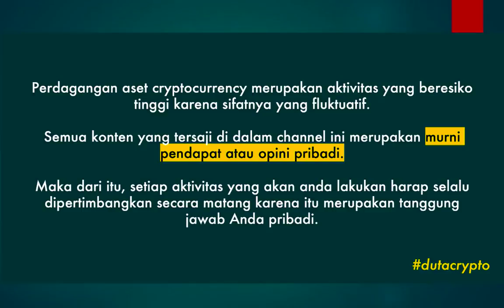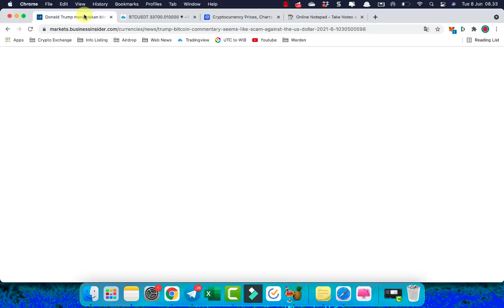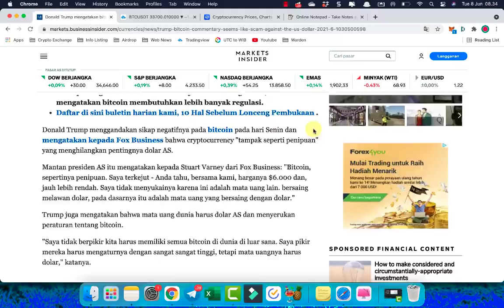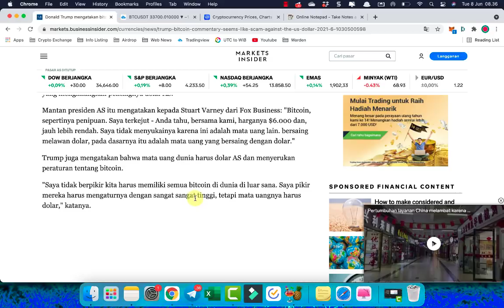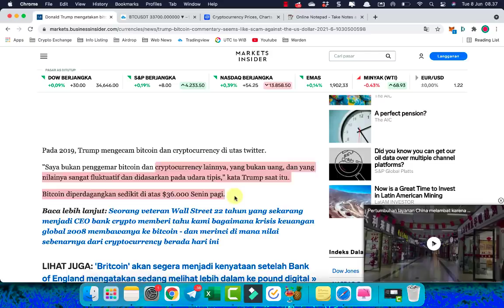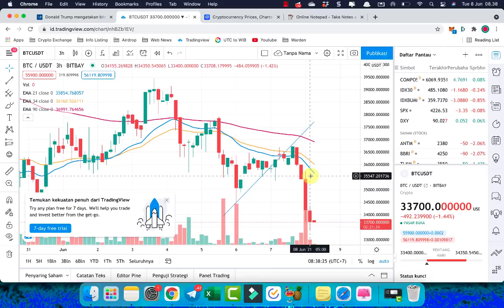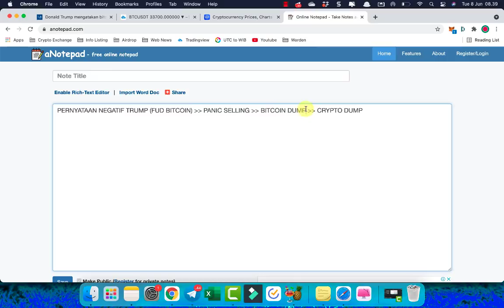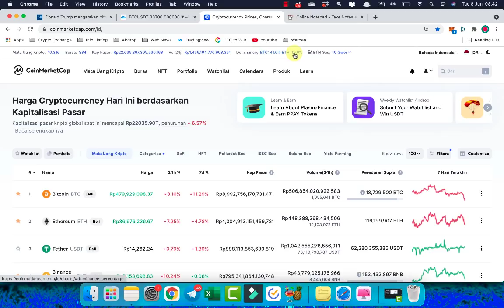BITCOIN DUMP SEBAB DONALD TRUMP !! MARKET CRYPTO HANCUR !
Hadeh, baru aja market mulai recovery di hari kerja. Eh langsung kena serang donald trump. Dia bilang "Bitcoin seperti penipuan".

Yang sebelumnya profit, sekarang malah minus.

Bitcoin kena serang langsung dump. Orang2 pada panic selling. Market crypto merah.

Gas langsung video !!

Info event airdrop terbaru, join channel telegram kami;

DONASI

Ingin memberi tip Duta Crypto? Klik link dibawah;

ENDORSEMENT

Salam cuan,
DUTA CRYPTO

📌 Note 📌

Semua konten di dalam channel DUTA CRYPTO merupakan hasil opini pribadi. Silahkan lakukan riset mandiri kamu sendiri sebelum memutuskaan untuk invest di koin apapun. Karena itu merupakan tanggung jawab kamu pribadi.

📌 Tags. 📌

Update crypto, berita cryptocurrency hari ini, berita bitcoin terbaru, koin terbaik hari ini, coin crypto yang masih murah, rekomendasi koin micin,